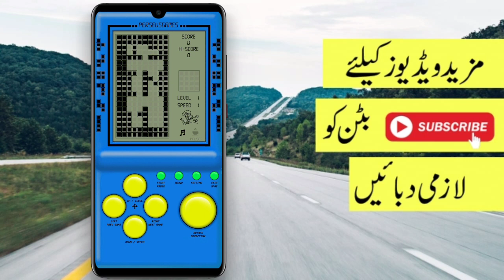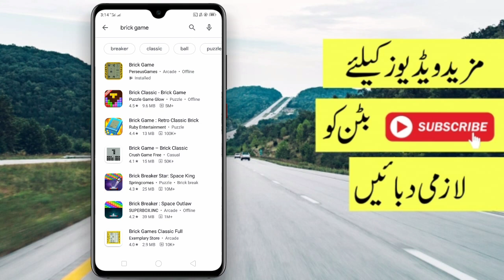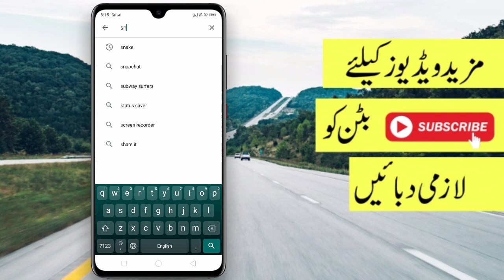How to Play Brick Game & Snake Xenzia on Android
brick game music,
brick game 999 in 1,
brick game video game,
brick game tank,
brick game 9999 in 1 unboxing,
brick game android,
brick game tetris,
brick game repair,
brick game app,
brick game apollo
snake xenzia cheat code,
snake xenzia highest score,
snake xenzia campaign,
snake xenzia hack code,
snake xenzia ending,
snake xenzia game,
snake xenzia last level,
snake xenzia cheat code nokia 105,
snake xenzia android,
snake xenzia apartment,
snake xenzia apk
games games,
games download,
games for kids,
games video,
games cartoon,
games car,
games app,
games and,
games android,
games ads,
games and geeks,
games all,
a game show showdown,
a gamester song,
a games of shadows,
a game scout
games download
games to play
games games
games car
games for girls
games online
games for pc
games apps
games apps 2020
games apk
games and geeks
games all
games app download
games android
games at home
agamemnon
agamemnon summary
agamemnon themes
agamemnon characters